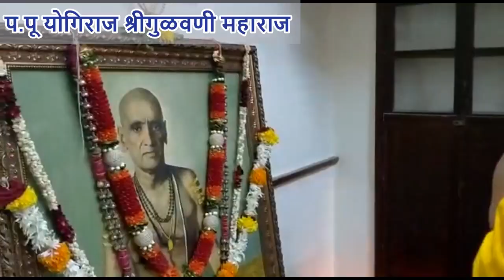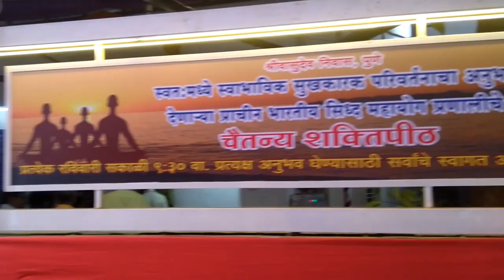श्रीगुरुपोर्णिमा उत्सव २०१९ - क्षणचित्रे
मंगळवार, दिनांक १६ जुलै २०१९ रोजी श्रीवासुदेव निवास पुणे येथे संपन्न झालेल्या श्रीगुरूपौर्णिमा उत्सवाची क्षणचित्रे. या दिवशी सर्व साधक बंधू भगिनी व भाविकांनी  पहाटे  ५.३० वाजल्यापासून रात्री १०.३० वाजेपर्यंत श्रीगुरूपूजन केले.

या दिवशी सकाळी प.पू श्री.देविदास जोशी महाराजांच्या हस्ते श्रीसत्यदत्त पूजन झाले. सर्व साधक बंधू भगिनींच्या वतीने श्री व सौ आठवले व श्री. व सौ गंगाखेडकर ह्यांनी "श्रीगुरू पादुका" पूजन केले.

श्रीगुरुपौर्णिमा उत्सव सर्व भाविक, साधक बंधू भगिनींच्या उपस्थितीत अतिशय उत्साह व आनंदमय वातावरणात संपन्न झाला.